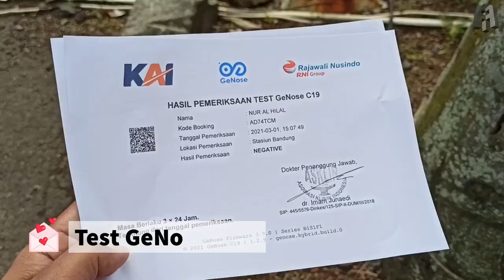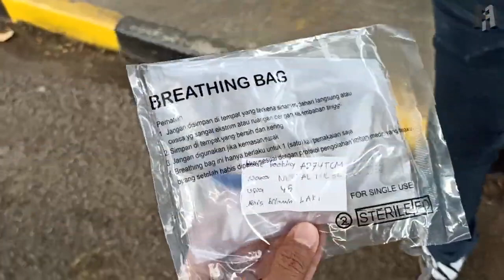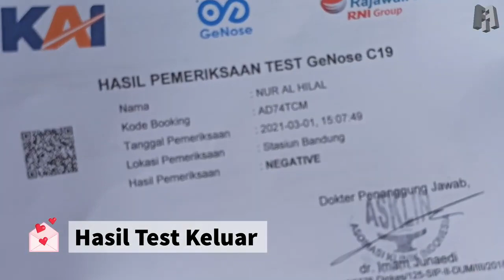Cara & Biaya Test GeNose C19 Di Stasiun Kereta Api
Beginilah proses test GeNose yang dilakukan di Stasiun Kereta Api (KA) Bandung Utara. Proses test GeNose nya sebentar sekitar 3 menit, namun antrinya sekitar 2 jam lebih.